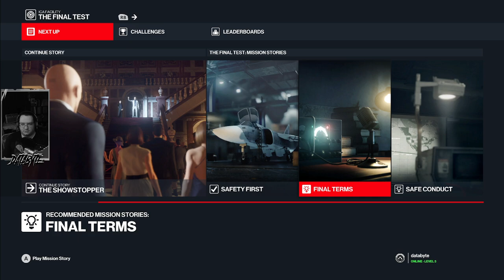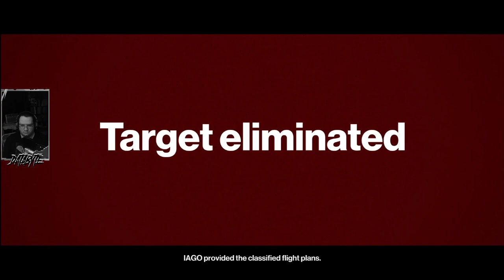hitman world of assassination pt1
playing the hit man trilogy